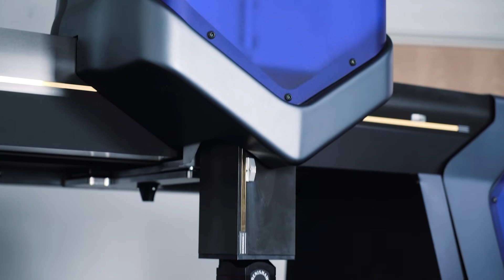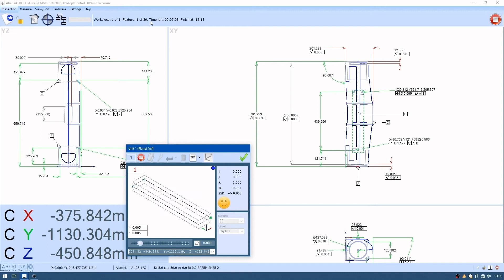Aberlink Horizon CMM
Starting The Linear Drive Revolution

The Horizon CMM breaks new ground in design and innovation using frictionless linear drives, which are the key to its fast, exceptionally smooth motion and has a first-term accuracy specification of under two microns.